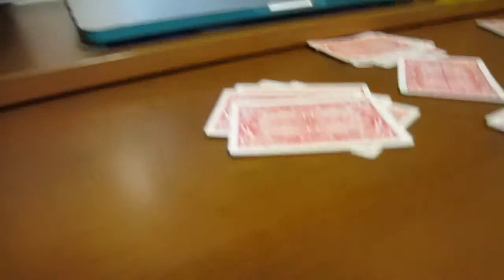Expert Creepin' (ALAMAD #214)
I am the master of being creepy. Do not try and overrule my throne.